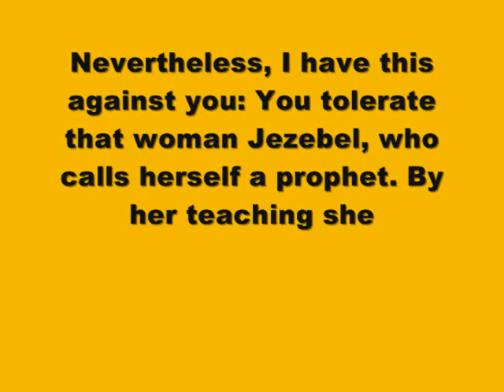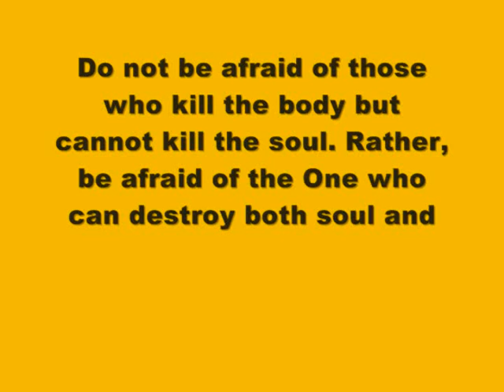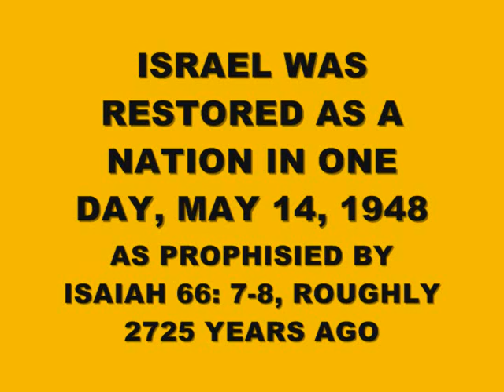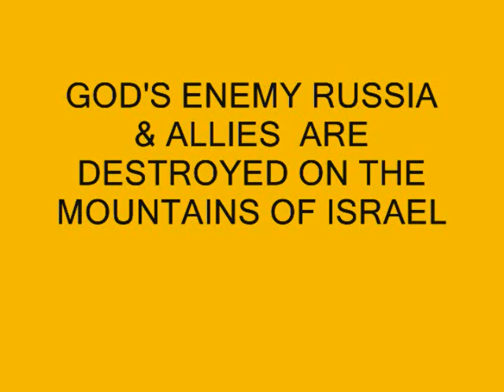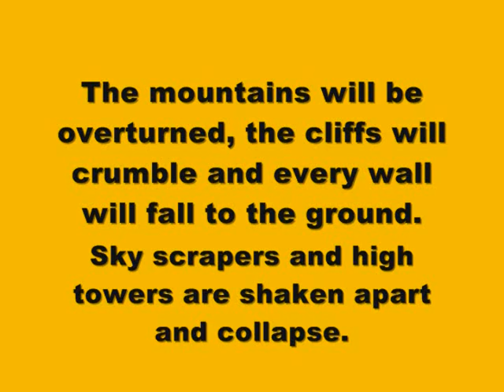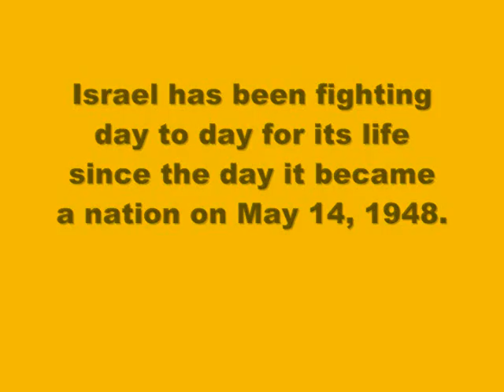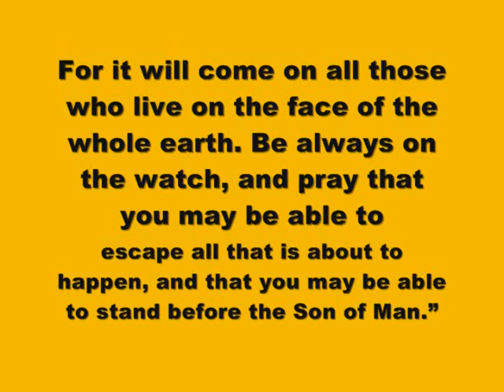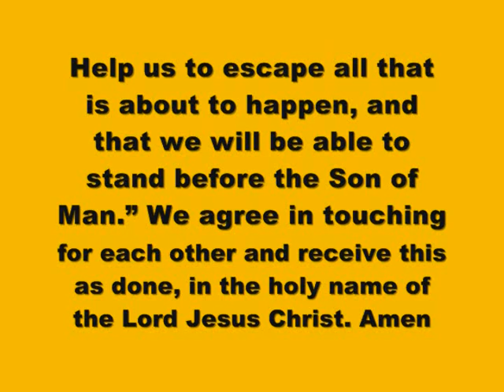ALMIGHTY GOD IS ANGRY & WILL DESTROY ZAMBIA